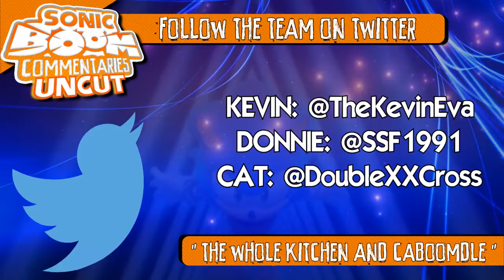Sonic Boom Commentaries Uncut: Ep 32 Post-Show - "The Whole Kitchen & Caboomdle"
Cat, Kevin and Donnie give their post-episode thoughts on Mayor Knuckles which provided many highlights. They also look to the future - what could it hold? Whilst Cat and Donnie are confused by the revelation that Bill Freiberger's kitchen is famous.